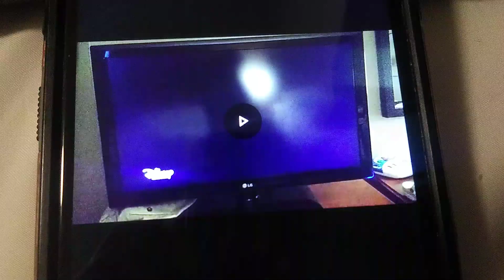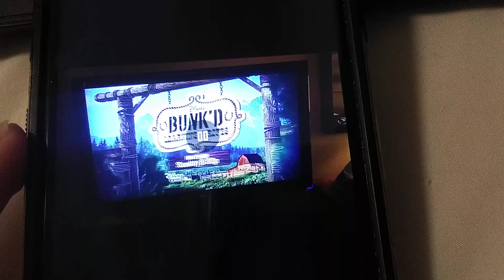September 30, 2024